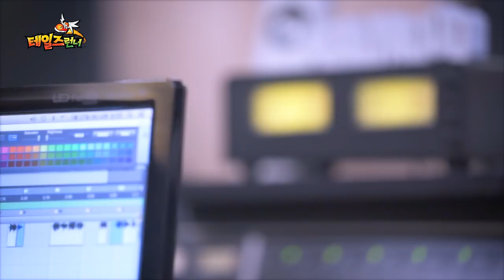[테일즈런너 OST] 매우매우아름답고환상적인나라 - 정채연X주은 of 다이아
다이아 정채연,주은 X 테일즈런너의 환상적인 콜라보레이션!

새롭게 태어난 추억의 테일즈런너 OST
매우매우아름답고환상적인나라!